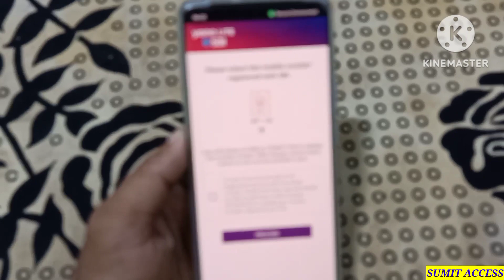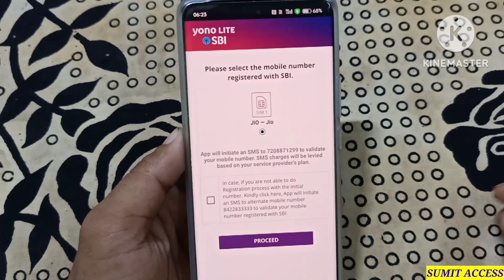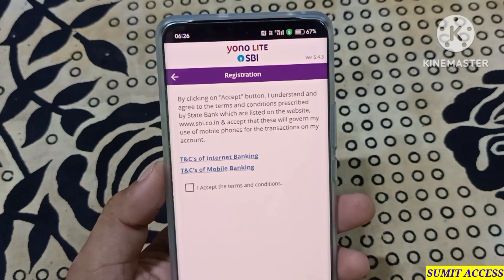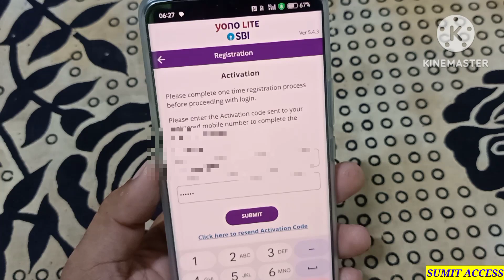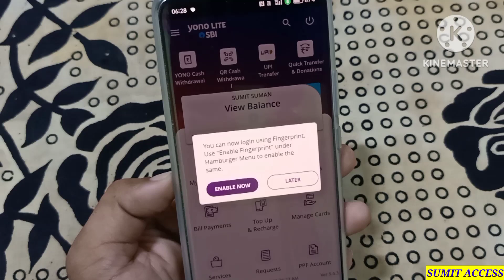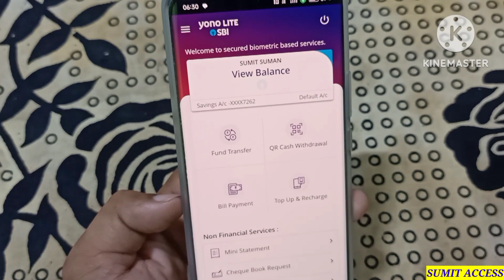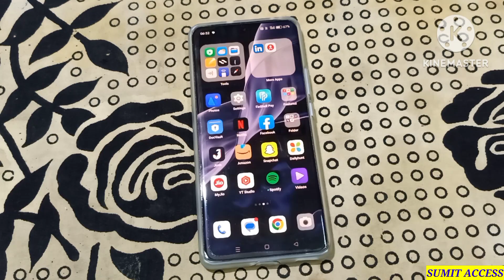Yono Lite SBI New Registration | Yono Lite SBI Me Login Kaise Kare | How To Register Yono Lite SBI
Hello Dost
Is video me sbi yono lite app me registration karne ka complete latest process btaya gya hai. So aaplog video ko like aur share jarur kare. Thank You